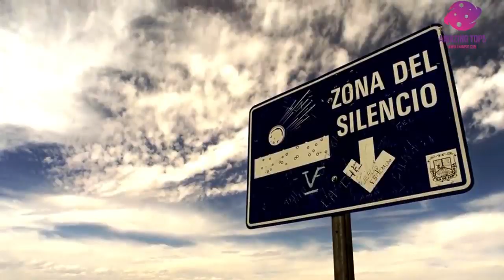8 ऐसी जगहे जिन पर कोई विश्वास नहीं कर रहा // 8 SCIENTIFICALLY IMPOSSIBLE PLACES | Amazing Best Top5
8 SCIENTIFICALLY IMPOSSIBLE PLACES IN HINDI | Amazing Best Top5